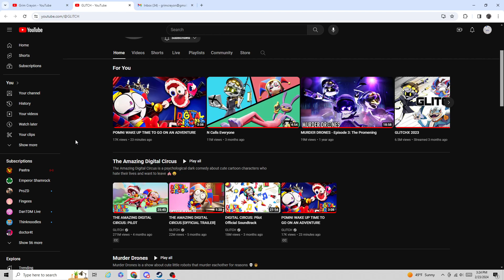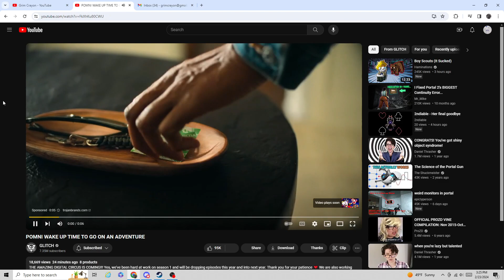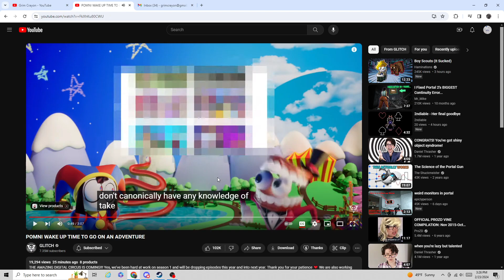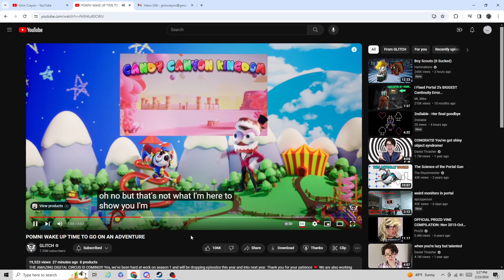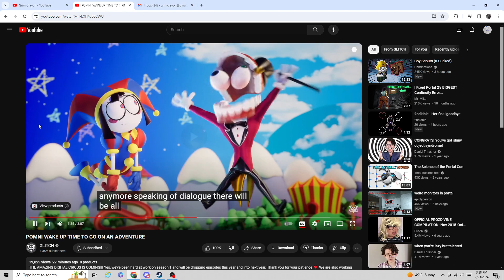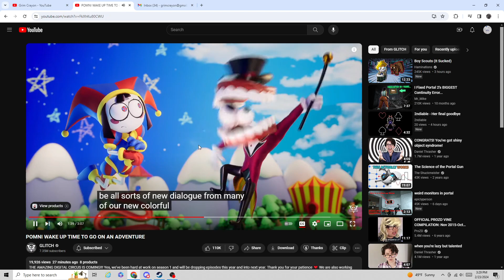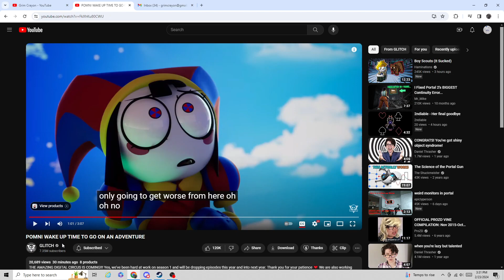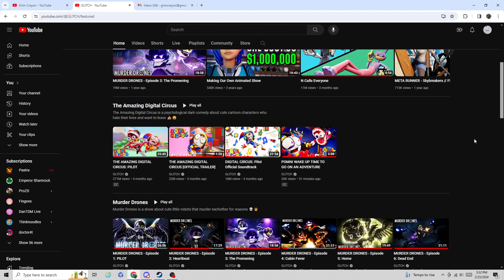Reacting to the NEW Amazing Digital Circus Trailer Because I have no other ideas...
Are you excited for the new Digital Circus episode?